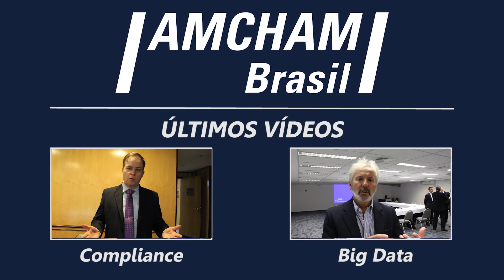Promotor Frederico Ceroy debate anteprojeto de proteção de dados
O promotor de justiça do Distrito Federal, Frederico Ceroy, participou do Comitê de Legislação que debateu os impactos e desafios do anteprojeto de lei sobre proteção de dados do Ministério da Justiça.